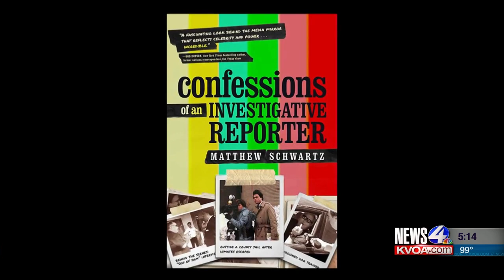Matthew Schwartz's Retrospective